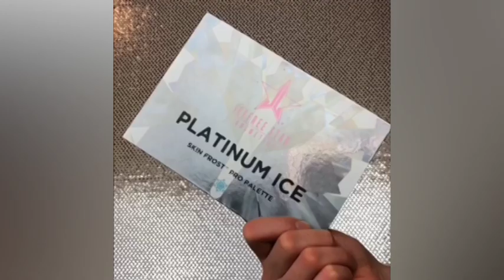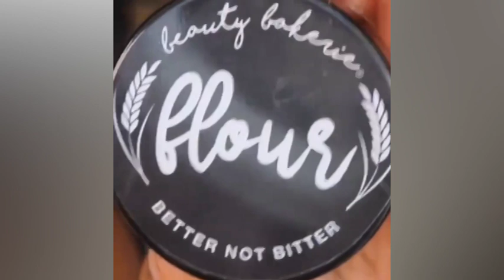15 BEST MAKEUP TUTORIALS / VIRAL BEAUTY / MAKEUP LESSONS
💙 15 IMPRESSIVE MAKEUP TRANSFORMATIONS / VIRAL BEAUTY💙